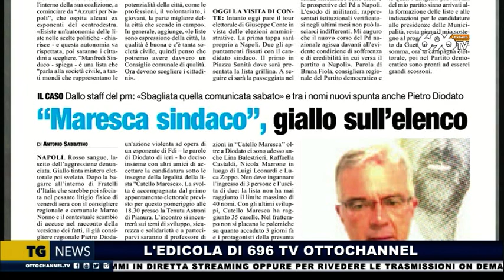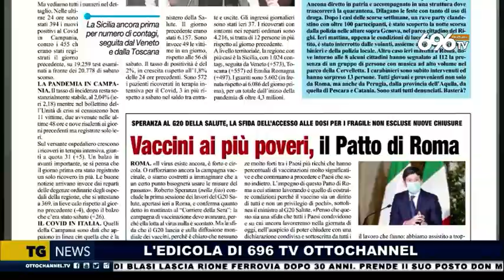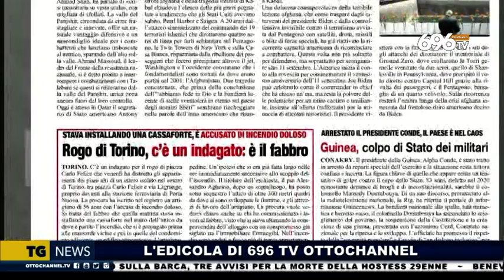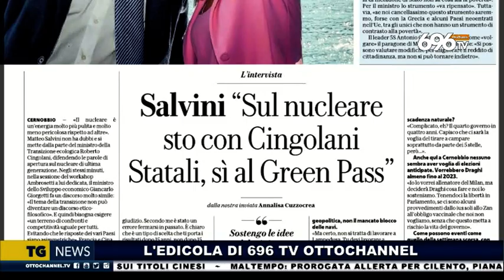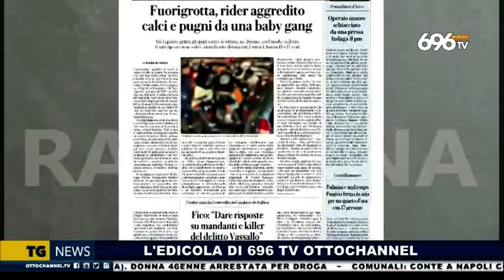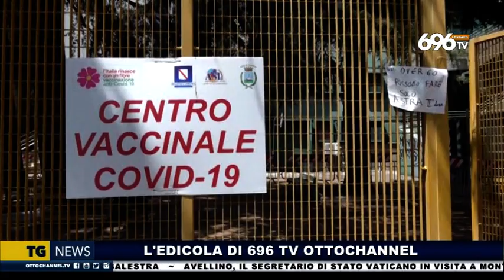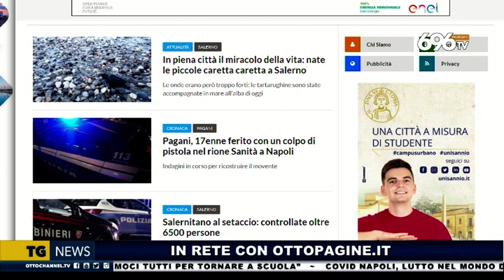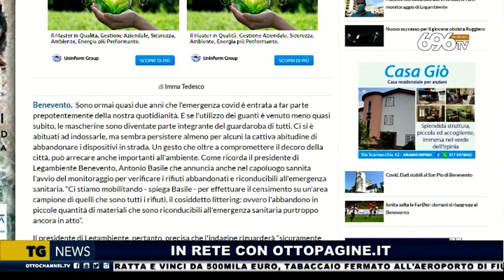Rassegna stampa 6 settembre 2021